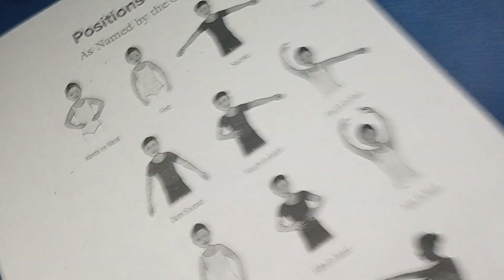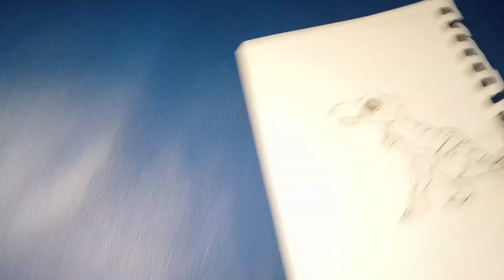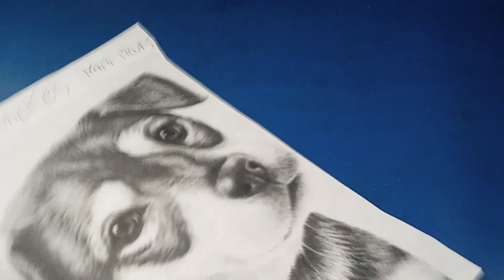Total drama action remastered episode 3